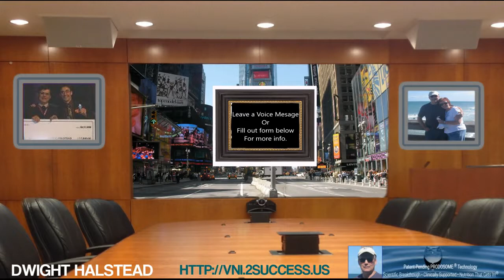Invite to learn more about Victory Nutrition International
Bill Downs and Steve Kishner go over some of the results from their clinical study on N-Sorb.
Victory Nutrition International N-Sorb is a unique proprietary supplement that gives your body metabolic enzymes that GET In at the cellular level! Increase your metabolism naturally and take Prodovite for a one-two punch!